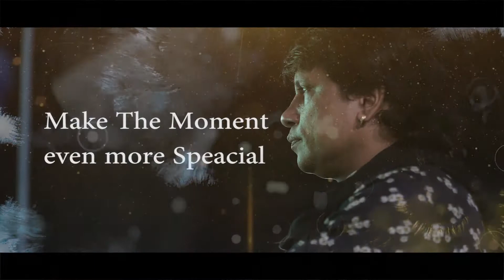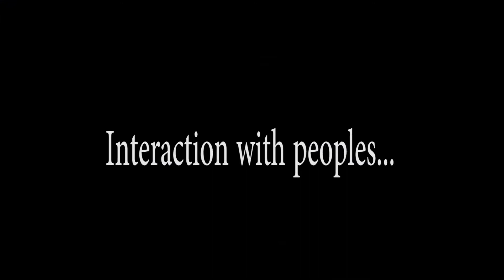Treazor Of Yogesh Meena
Singer If Your Choice